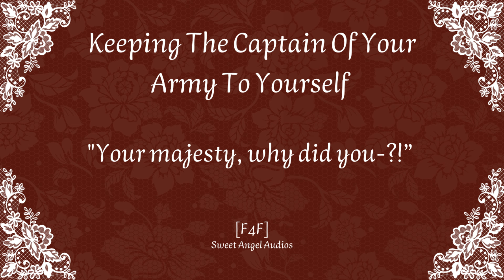[F4F] Keeping The Captain Of Your Army To Yourself [Reverse Yandere][Royal Listener][Audio Roleplay]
As the army fights in dangerous battles, you worry about the captain. You’re very fond of her, so losing her would be devastating. After you heard the news that they had a small defeat, you make a decision. You have to keep the captain to yourself.